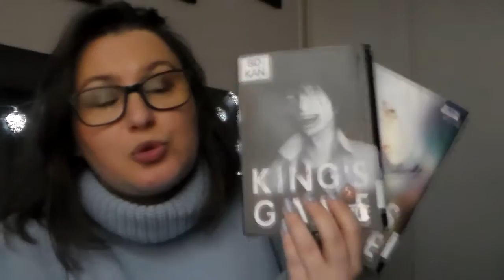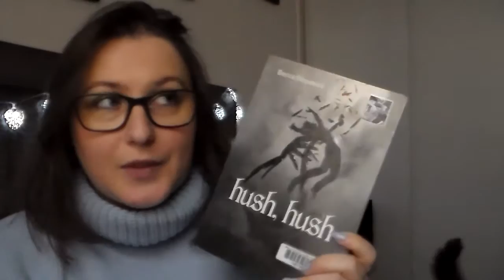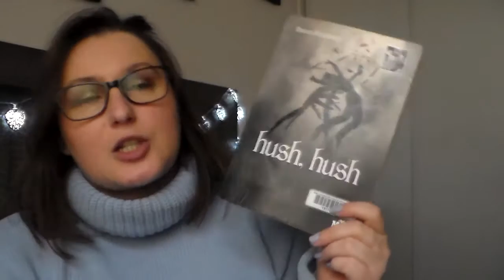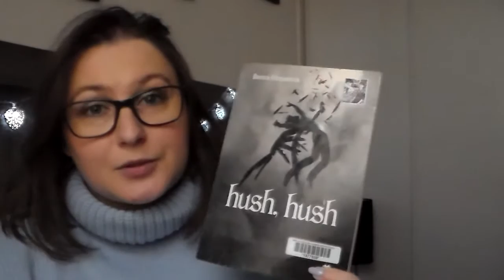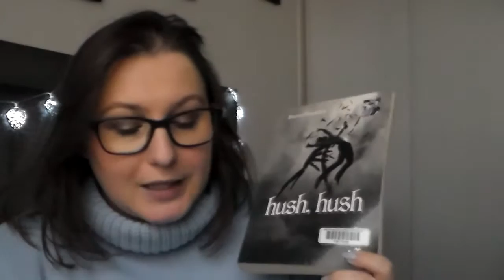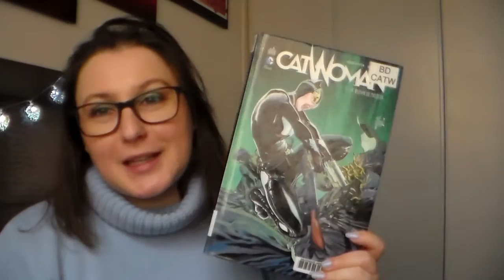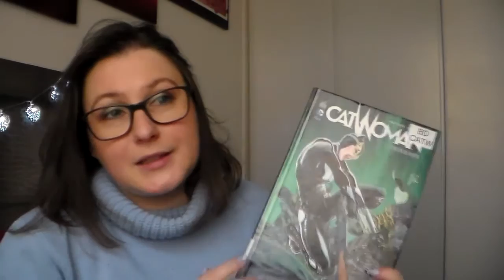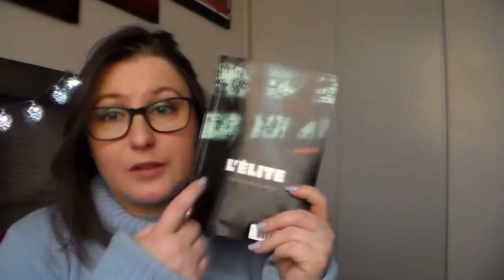[Lectures] Retours et Emprunts à la bibliothéque